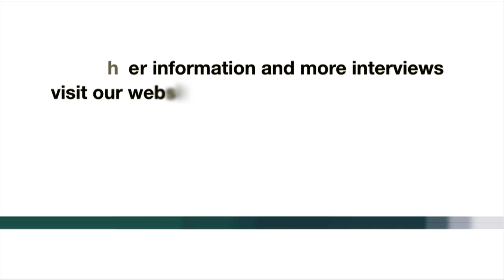Bilfinger Berger SE - Dr. Egbert Hubmann about the challenge to build a procurement organization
BrainNet Executive Talks - Interview with Dr. Egbert Hubmann, VP Corporate Procurement, about the challange to build a performing procurement organization within a decentralised group organization